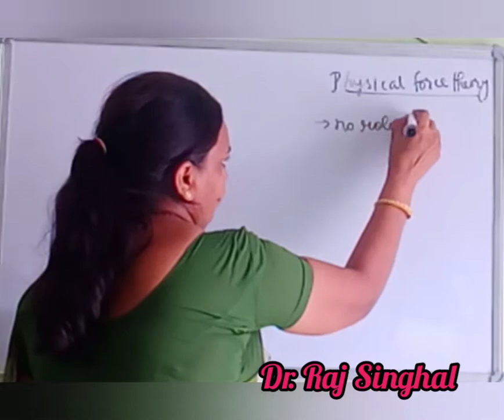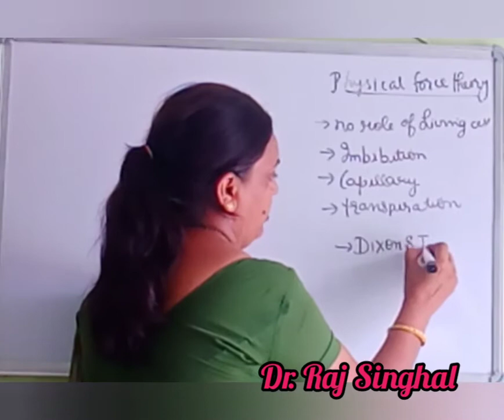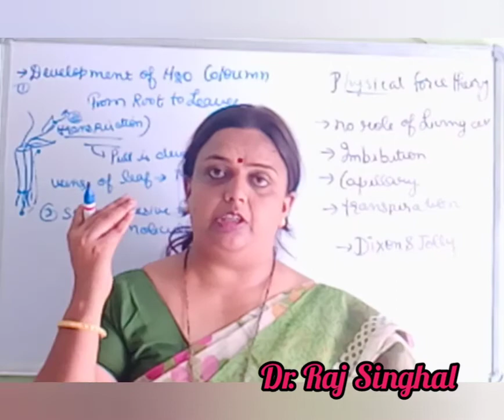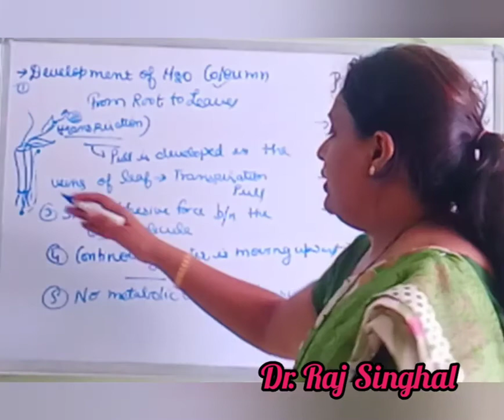Theories related to ascent of sap